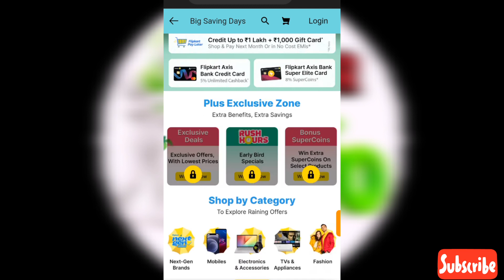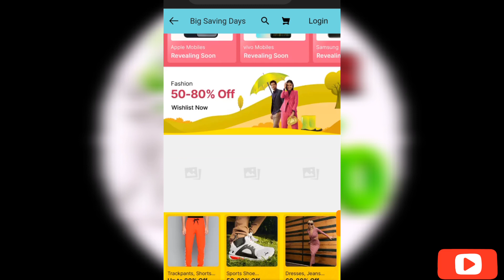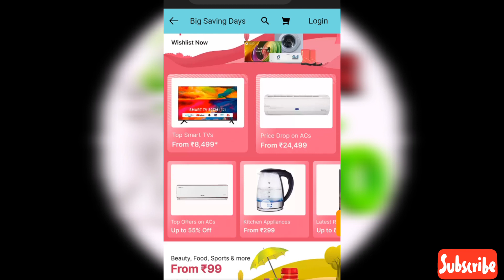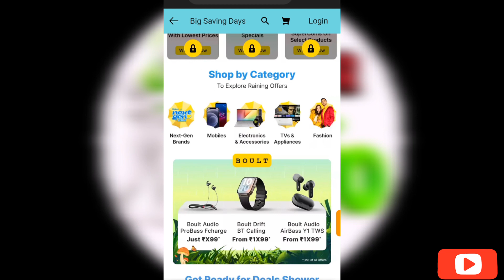Flipkart Big saving days 2023 June tamil| Flipkart upcoming offers 2023| Error info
keep supporting

how to buy Debit card emi on Flipkart tamil
debit card emi buy
Flipkart debit card emi
Flipkart emi